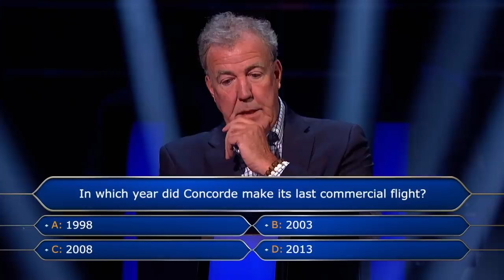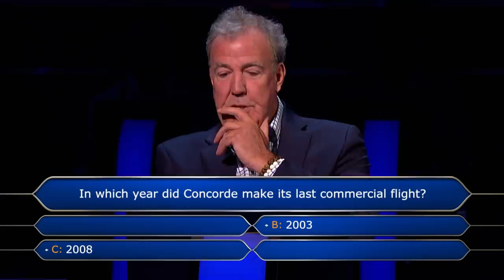Jeremy Clarkson Was On The Last Ever Concorde Flight | Who Wants To Be A Millionaire?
Do you have what it takes to be on Millionaire? Piers Morgan plays a surprisingly big role in this question...